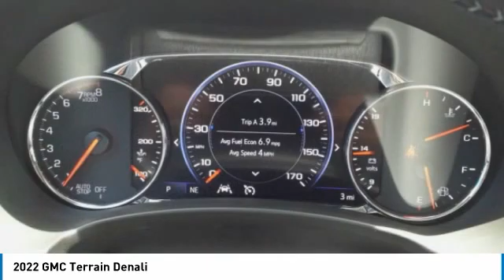2022 GMC Terrain Decatur TX 121598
2022 GMC Terrain Denali

2111 US HWY 287 South